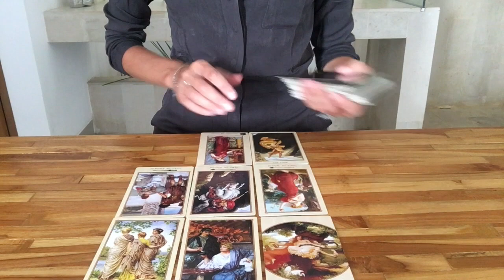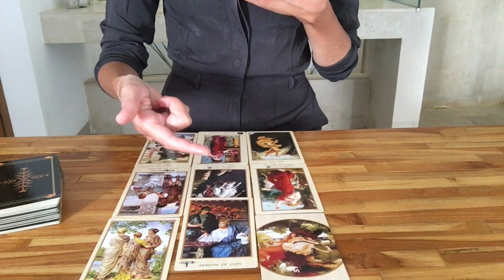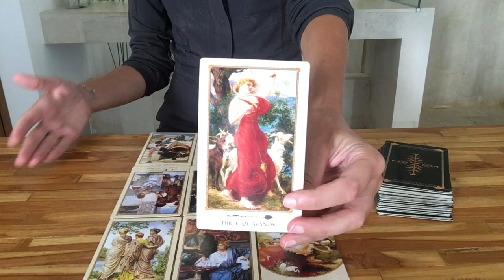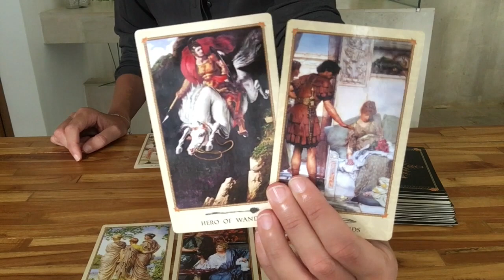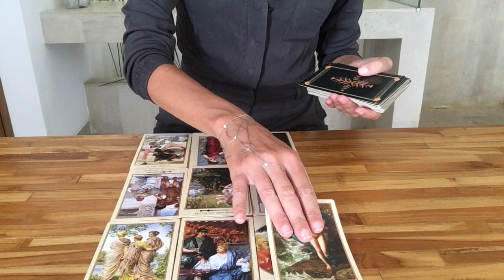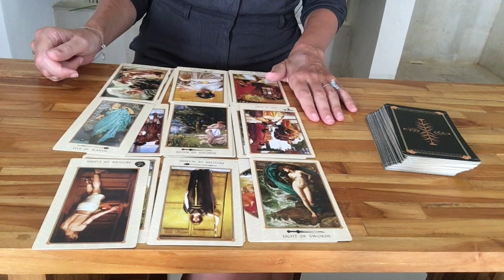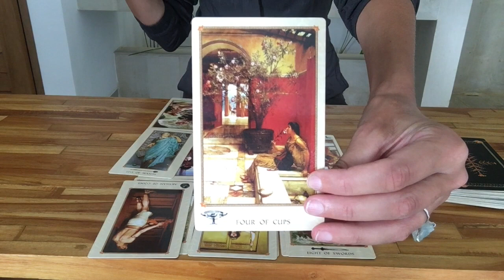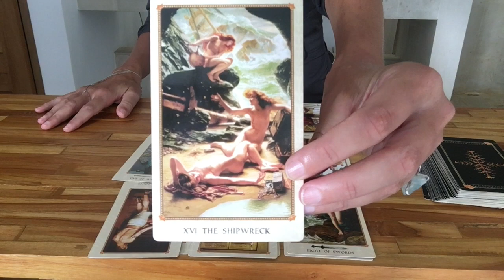Pisces May 2017 Love Tarot Card Reading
Private Love Tarot Card Reading (Link Below)

This video is a Tarot Card Reading for the sign of Pisces for the month of May 2017. If your Ascending, Moon or Venus sign is in the sign of Pisces these tarot messages may also apply!

Follow on Instagram @JaneInternational

Watch the May 2017 Love Tarot Readings Playlist for All zodiac signs, including those of your significant other

Additional Video Links Coming soon!!!